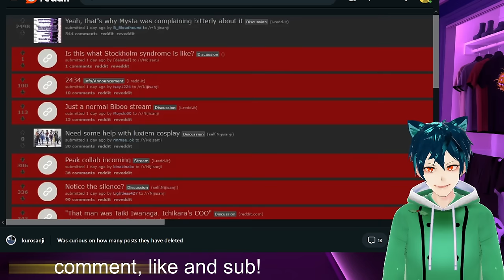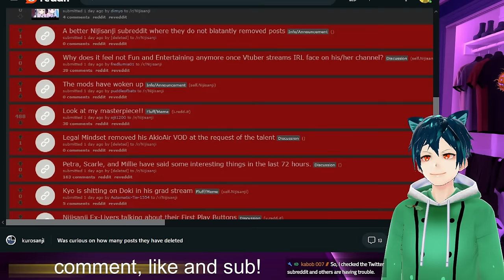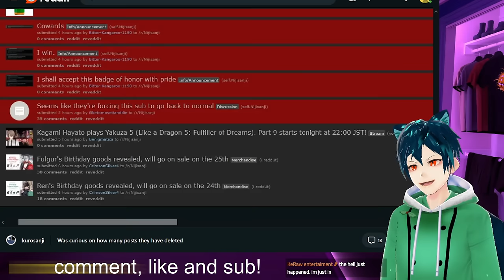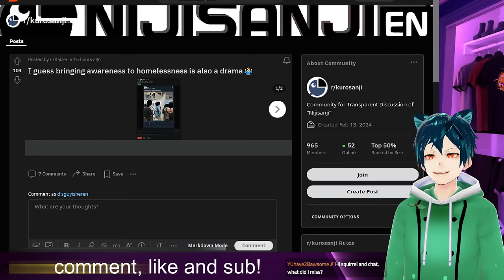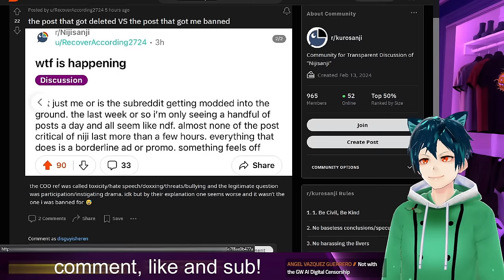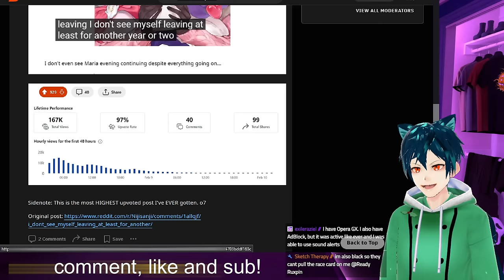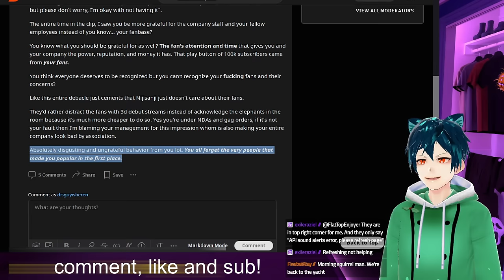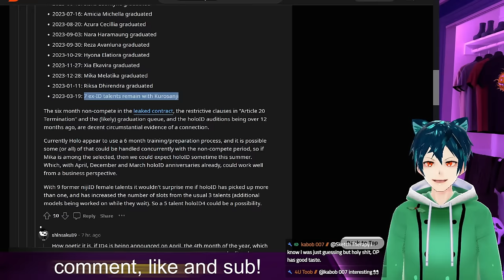The Dark Truth Behind Nijisanji's Ban Wave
The Nijisanji ban wave has gone insane on reddit. I show the craziness in this video for all to see. Do you think they have lost their minds?

00:00 Meme and intro
00:14 Akaina: Nijsanji bans begin
06:48 Nijisanji blanket ban examples
10:42 VirtualYoutubers subreddit also removes Nijisanji posts
12:15 Nijisanji delicate feelings
17:04 Nijisanji not caring about fans post
19:10 the bans keep coming, and they don't stop coming
21:55 conclusion, comment, like, sub, and see you soon